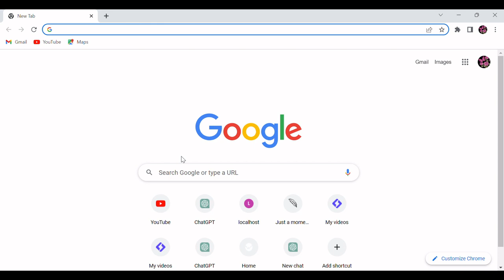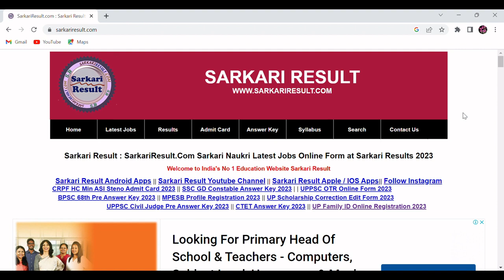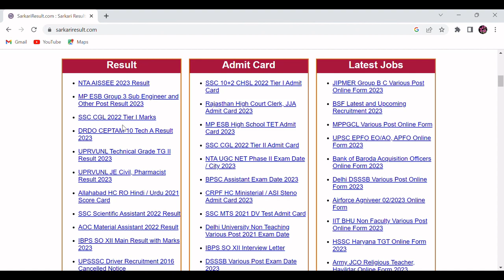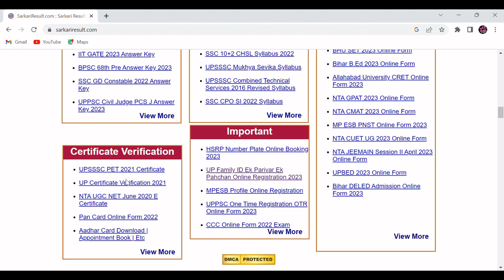Get Hired for Your Dream Government Job: A Beginner's Guide to Checking Job Vacancies in English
Looking for a job in the government sector but don't know where to start? In this video, we will guide you through the process of checking government job vacancies in 2023. Our step-by-step tutorial will show you how to navigate government job portals, search for job openings, and apply for your dream job. Whether you're a fresh graduate or an experienced professional, this video will equip you with the tools and knowledge you need to kickstart your career in the public sector.